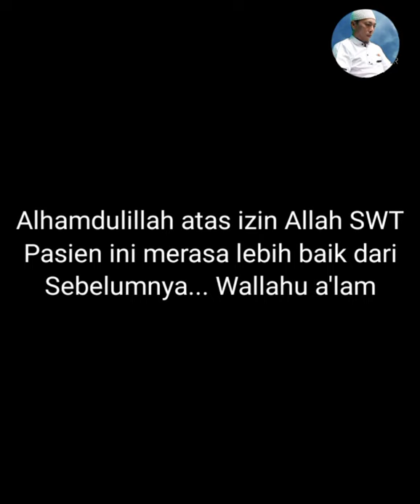SERANGAN DUKUN SIHIR ‼️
Ruqyah Syar'iyyah adalah salah satu pengobatan syariah yang sesuai dengan tuntutan Rasulullah SAW baik untuk penyakit Medis ataupun Non Medis dengan membacakan Ayat-Ayat Suci Al-Qur'anul Karim & Do'a-Do'a Syifa lainnya sesuai Sunnah Rasulullah Muhammad SAW.

Bagi yang ingin mendapatkan bantuan Ruqyah baik langsung maupun Online (Video Call ) Hubungi : Rizki Arief
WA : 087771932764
Facebook : Rizki Arief Ruqyah Syar'iyyah

• RIZKI ARIEF •